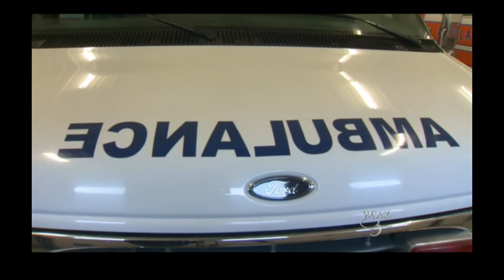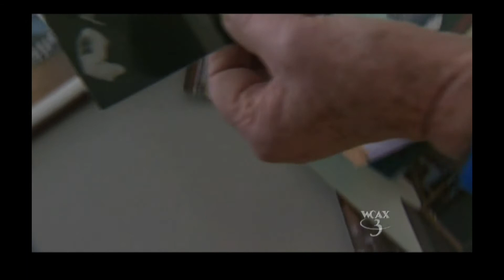WCAX: Super Senior Eleanor Scully : Air Date 3/20/2014